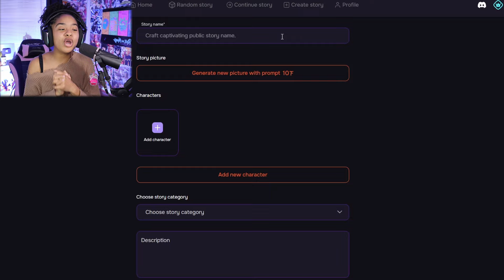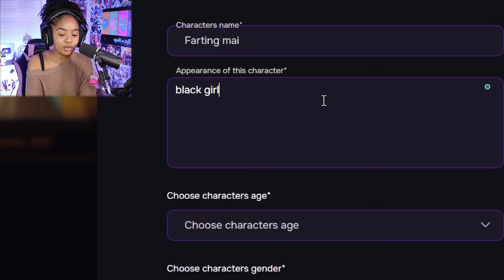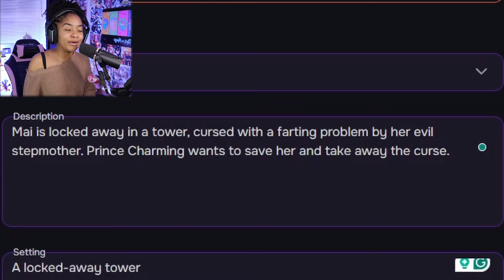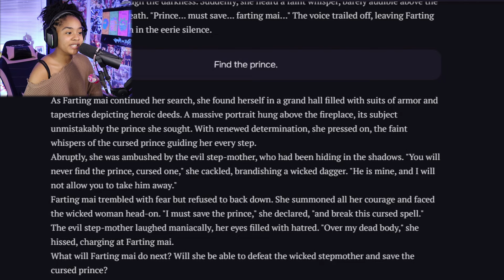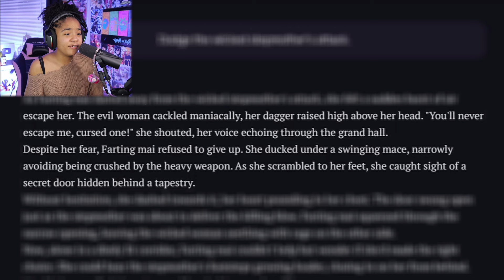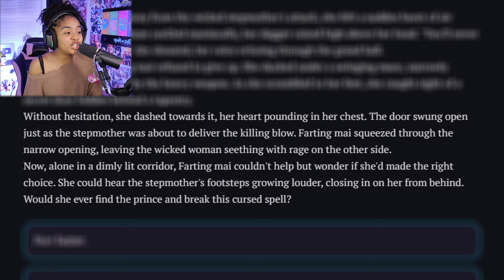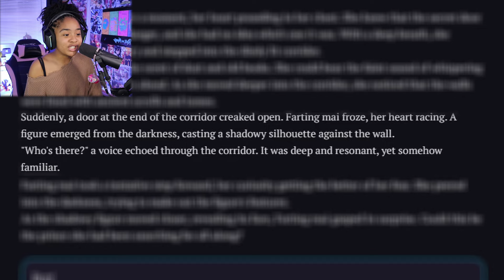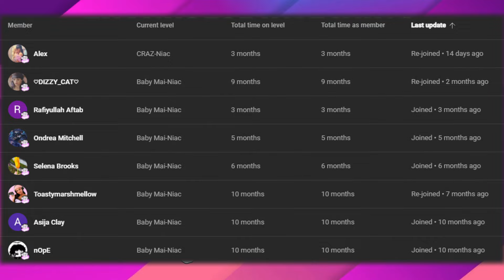Why Can't I Stop Farting?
Play My Story on Talefy Today!!

My social's╰(*°▽°*)╯